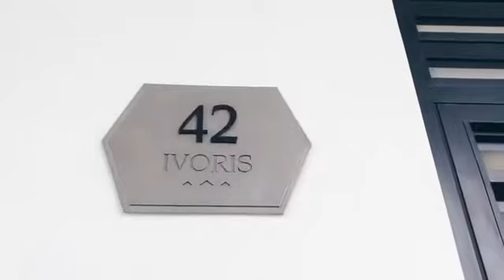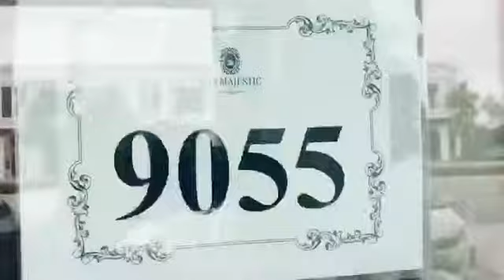Serius laa eventspace ni macam ni? Dekat mane ni??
Event Venue : Qisya Wedding and Events
eco majestic, no 42, jalan eco mejestic 9/1b, 43500 Semenyih, Selangor

Eventspace @Qisyaweddingevent
Deco Teepee @ranting.deco
Event Organiser @Lovemachinephotography